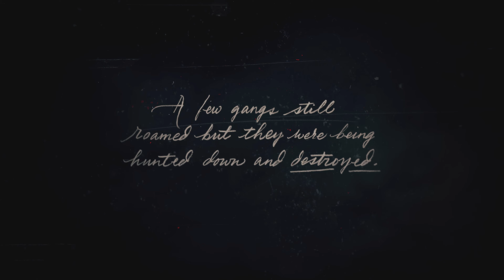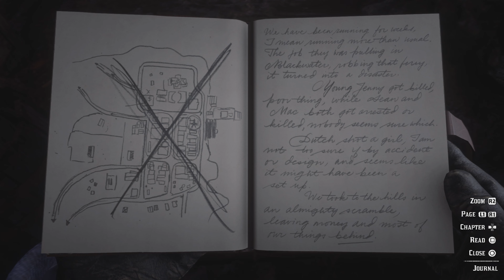Red Dead Redemption 2 Part 1 The beginning